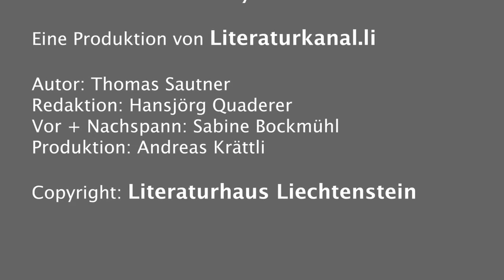Thomas Sautner im Literaturkanal Liechtenstein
Thomas Sautner liest aus seinem 2006 erschienen Roman "Fuchserde", der die Geschichte der fahrenden Minderheit der Jenischen beleuchtet, gibt einen Einblick in seinen dieser Tage erscheinenden neuen Roman "Die Erfindung der Welt".